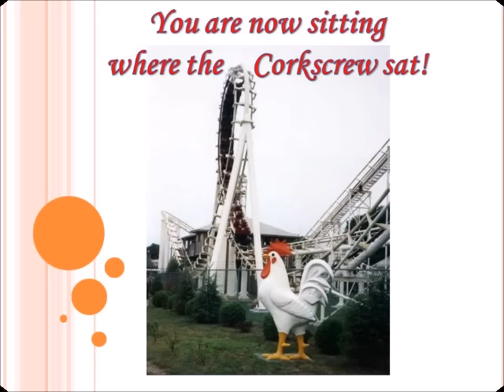At the Point - the new walking path at Rocky Point State Park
Episode 6 takes you up the state park's new walking path for a trip back in time to the former amusement park attractions that operated along it.